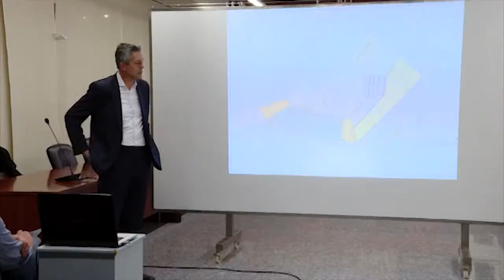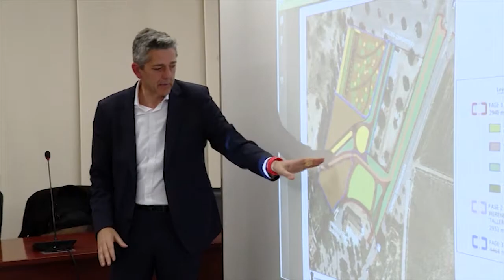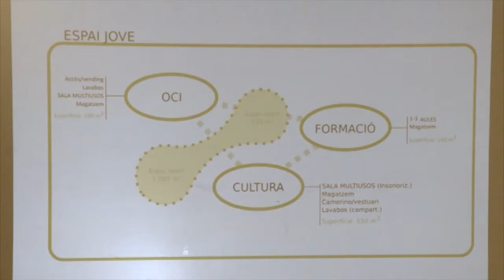PRESENTACIÓ PROJECTE CENTRE POLIVALENT